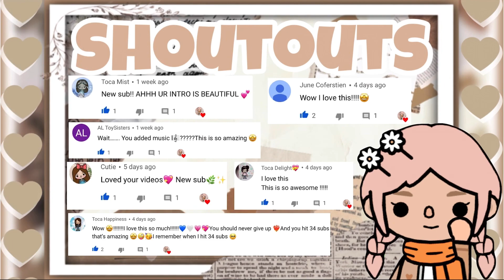Gifts Inspired Chinese New Year Room Makeover!! [Cherry AestheticToca|Toca Life World]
How are you guys Cherry Squad?Thank you cherrybuns for watching this video! I hope you all enjoy it! Your support means so much to me Cherry Squad!🥺💖💗☺️ Remember to never give up! You will all reach your goals one day! If you want to join the Cherry Squad and become a Cherrybun, follow the steps below! 🤩😍🥰
🍒How to become a cherrybun?🍒

Love y’all Cherry Squad! Have a brilliant day! ☺️🥰😍

-Credits-
Game: Toca Life World
Developer: Toca Boca